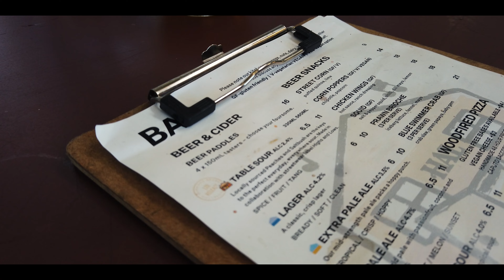4WDING WA's BEST BEACHES | DOLPHINS, BREWERIES, CATCH & COOK | EPISODE 57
Some of WA's best beaches are found in the south; best of all, you can get your 4wd onto many of them!

Join us this week as we explore the Busselton and Margaret River region. This area is amazingly diverse and equally spectacular. With wineries, breweries, caves, beaches and picturesque towns to explore, you won't run out of things to keep you busy.

We kick things off with a fun 4wd track into Boranup Beach with our mates @shayanddean. An incredible place to hang out for the day with a whole section of this stunning beach all to ourselves.

An invitation from some locals to head down and do some net fishing off the beach for whiting was something we couldn't turn down. Simon, Harrison and James had a great time retrieving fish, and we ended up with an excellent feed. The day was even more special when some resident dolphins decided to join in the fun.

No visit to Busselton and the Margaret River region is complete without a visit to some of the local breweries. Shelter brewing has one of the best locations, situated right on the foreshore near the Busselton jetty. We were lucky enough to be offered a brewery tour before tasting some fantastic beers.

Our Camera Equipment:

Easy-to-use, compact everyday camera for video and stills - Sony ZV-E10

Compact, gimbal camera for shots on the go - DJI Osmo Pocket

To make sure you can hear us and cut out that wind noise - Rode Video MicroII